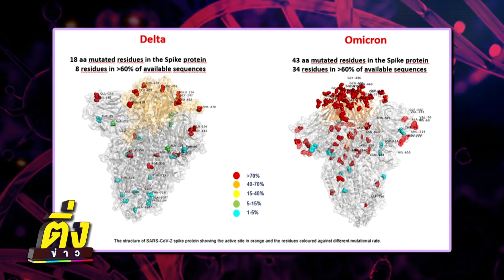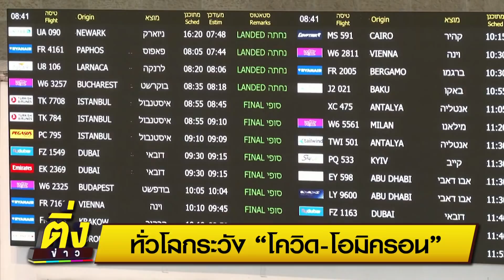ทั่วโลกระวัง โควิด-โอมิครอน | ติ่งข่าว | วันที่ 29 พ.ย.64